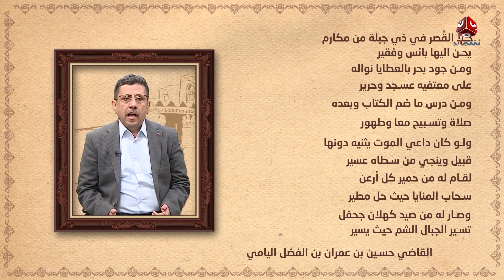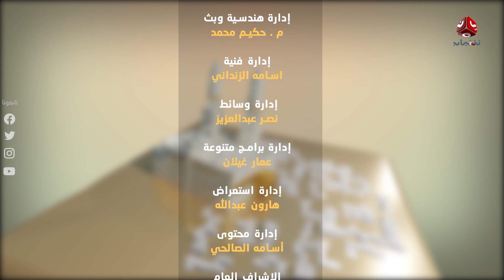التاريخ يتحدث | الحلقة 9 - الدولة الصليحية | تقديم زايد جابر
التاريخ الحضاري لليمن والاطماع الخارجية التي ظلت تستهدف اليمن الجغرافيا والتاريخ وتسعى لطمس مأثره التاريخية والقضاء على نزعة الاستقلال لدى اليمنيين وكيف تصدو لها وقاوموها ببسالة عسكريا وفكريا مستندين الى ارثهم الحضاري والتاريخي وايمانهم بقيم الاسلام الحنيف .

الحلقة 21 - ما بعد 48 الطريق إلى الجمهورية

قناة فضائية يمنية مستقلة تبث على مدار النايلسات بالترددات التالية :
HD     11257/H/27500
SD     11391/V/27500